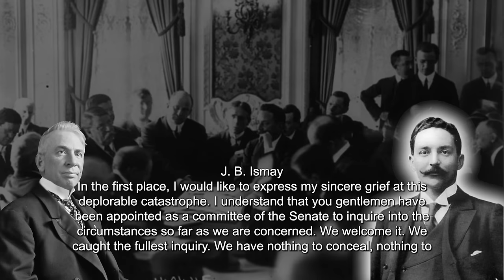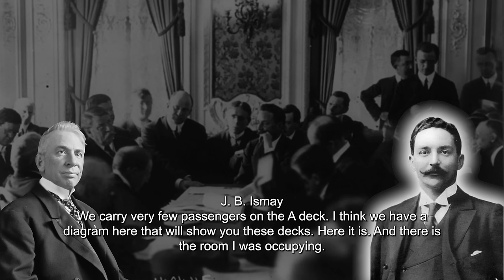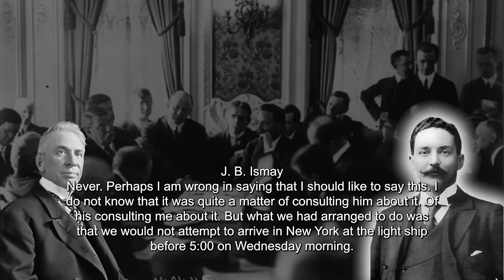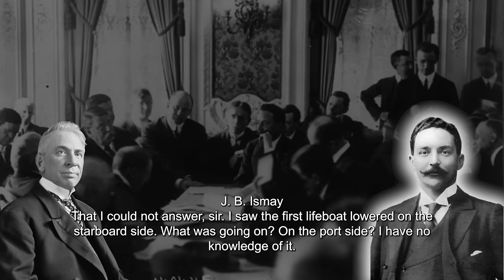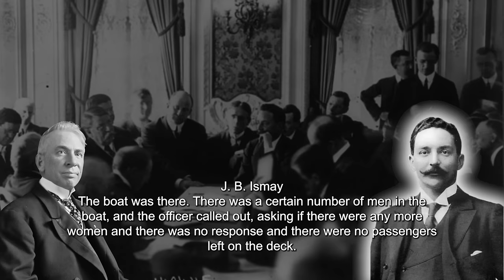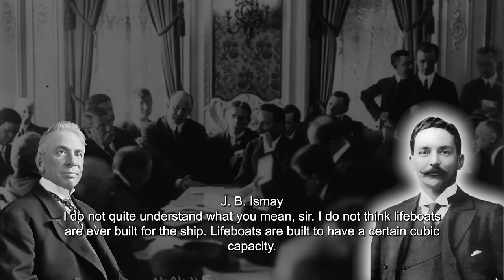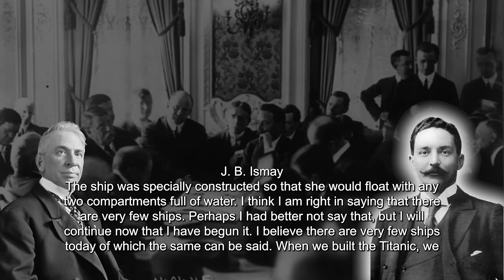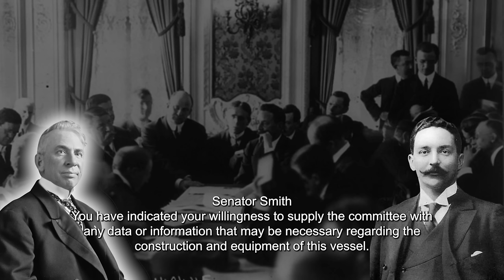"I couldn't see her go down" - J. B. Ismay - Titanic Investigation Hearings (DAY 1)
Extracted from the Official Transcript of the United States Senate Hearings into the sinking of the RMS Titanic and voice generated by AI.